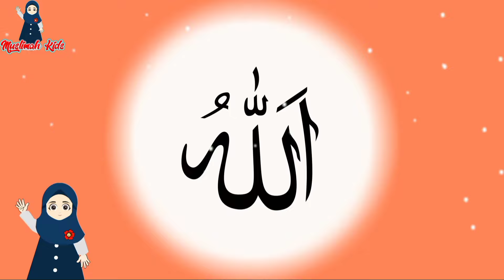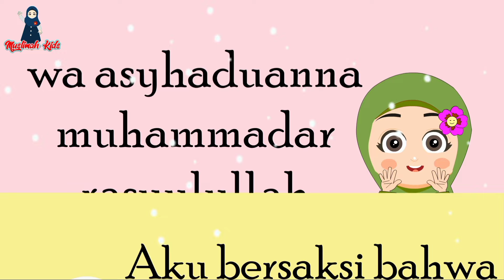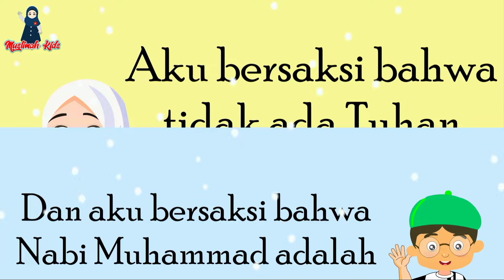Lagu Anak Islami - 5 Rukun Islam, Al hijrotu, Sholawat Badar, Aku diriku sendiri dan lainya